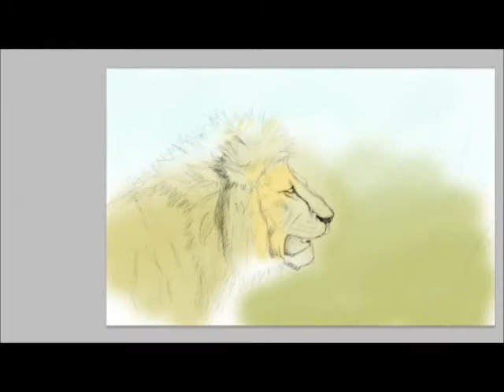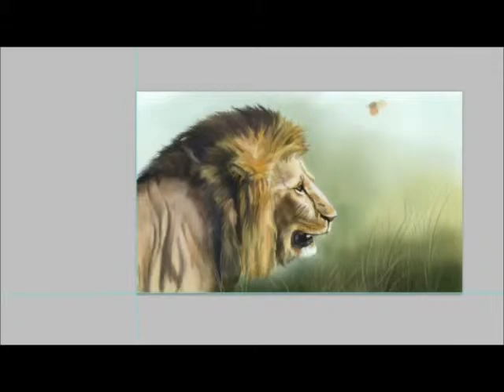lion digital painting